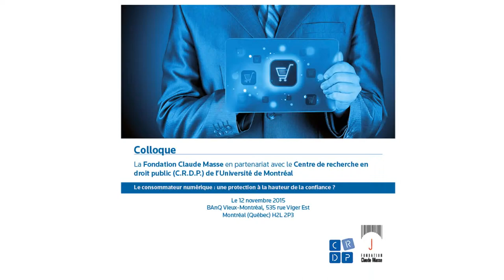Le consommateur numérique - Panel 4 - Défis et recours